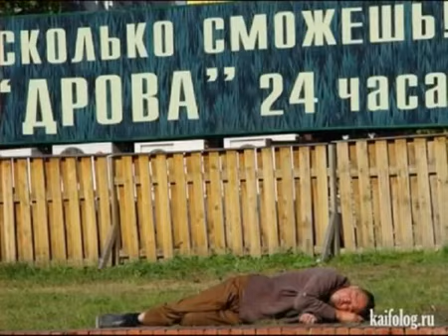Как пьют в росии часть 1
Смотрите самое угарное и прикольное видео на моем канале.